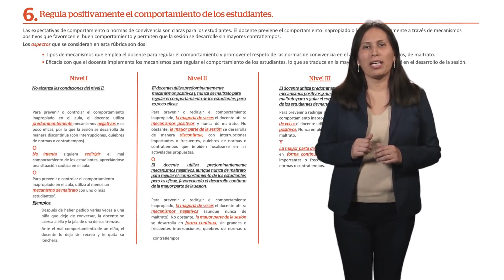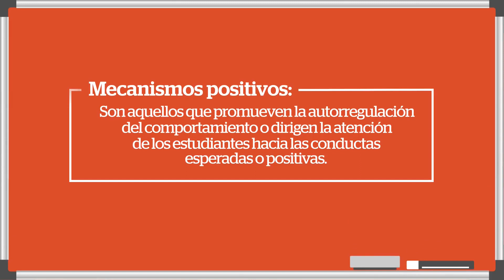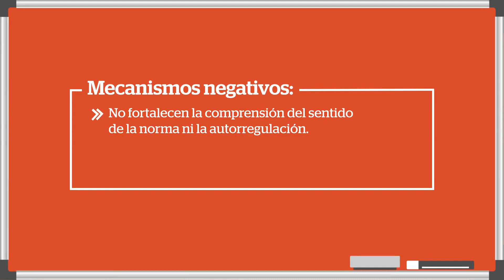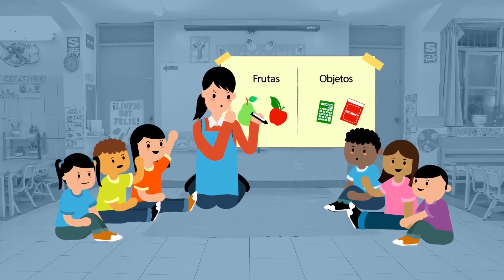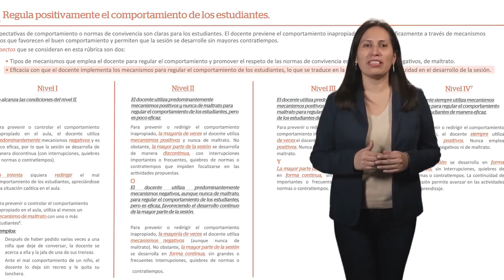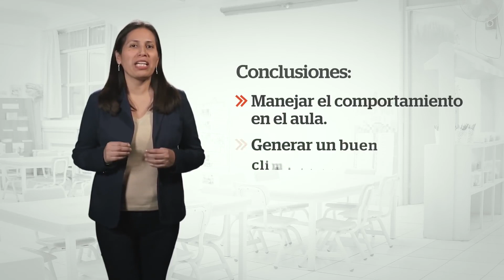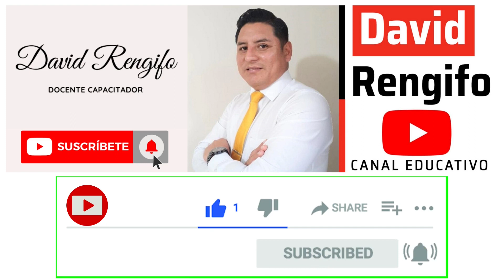Etapa Descentralizada del Concurso de Nombramiento Docente | Rúbrica # 6